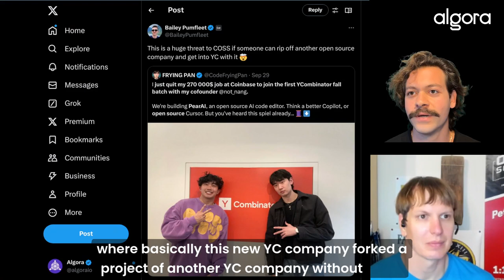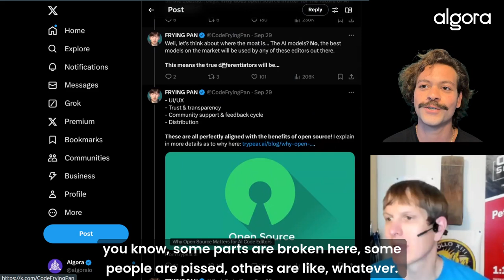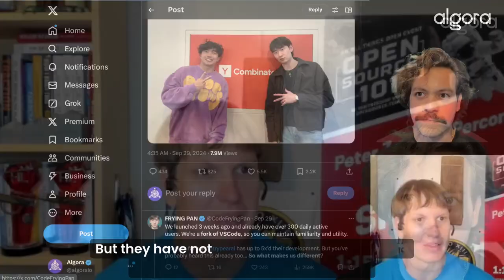Open Source Founder Podcast S3E1 | Peter Zaitsev Founder of Percona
Open Source Founder Podcast - Season 3 Episode 1 Livestream